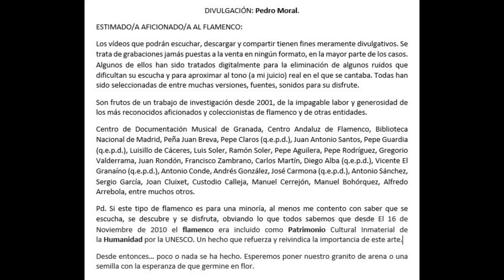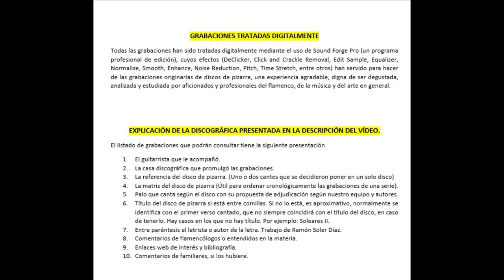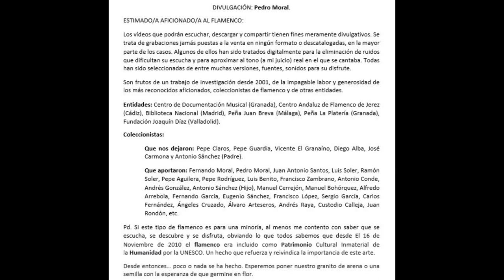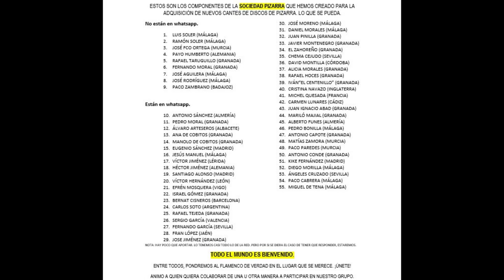(2 de ¿¿) 100% BENITO HOYOS CON PEPE DE BADAJOZ 1933 2 CANTES + 1 DUDOSO.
BENITO HOYOS
Es un cantaor muy desconocido para la afición de voz limpia, clara y de tonos muy bajos.
La milonga con el fandango tiene aires de El Niño de la Huerta, culminada por un fandango propio de ese estilo.
Las soleares son del Mellizo.
Por último, los cantes de alegrías, mirabrás y juguetillos por cantiñas.
Y como no, los fandangos, el estilo más grabado de esa época, tiene aires de Rengel y Vallejo (muy especialmente por el final popularizado y engrandecido por el genial cantaor sevillano, poseedor de la Segunda Llave de Oro del Cante Flamenco.

Disfruten.

BENITO HOYOS

CON LA GUITARRA PEPE DE BADAJOZ
REGAL ETIQUETA NEGRA
DK-9.022   K 3.424  Fandanguillos "Lo mejor de Andalucía" "Como la pena de Cristo)
DK-9.022   K 3.425  Canción flamenca "La romería"

CANTE SIN REFERENCIAR
De todo y nada En mi copa
¿ES ESTE BENITO HOYOS?

086 BENITO HOYOS CON PEPE DE BADAJOZ 1933 3 CANTES

00:00 Soleá ‘De todo y nada en mi copa’ seguida de juguetillo ‘A la virgen del Rosario’ y de cantiñas ‘Siempre lo tengo’
No, es Pepe Priego.

03:32 Milonga ‘La romería’ (‘Bien adornada carreta’)
06:22 Fandangos ‘La mejor de Andalucía’